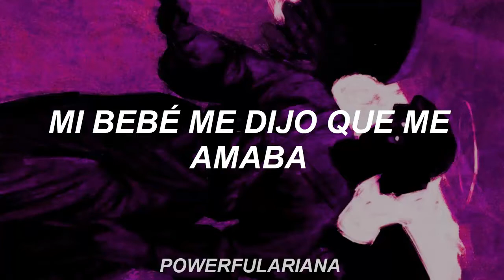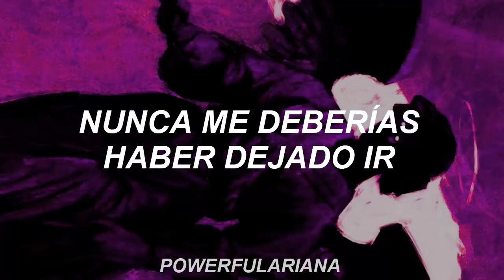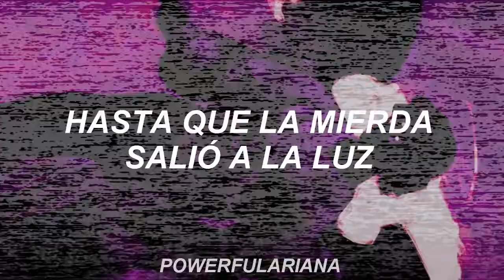Madison Beer - Hurts Like Hell (ESPAÑOL) ft. Offset)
Artista: Madison Bee ft. Offset
Canción: Hurts Like Hell
Album: Hurts Like Hell (single/2018)

Billie Jean, creo que soy Mike *: esta línea hace referencia a la canción de Michael Jackson "Billie Jean"

(Billie Jean no es mi amante
ella es solo una chica que dice que soy el indicado
pero el niño no es mi hijo
ella dice que soy el indicado, pero el niño no es mi hijo)

El mensaje detrás del coro gira en torno a las mujeres que acusarían a Michael de ser el padre de sus hijos.

[Verse 1: Madison Beer]
My baby said he loved me
My baby said he need me
Gonna eat, sleep and breathe me out
'Til the end (Yeah)
But then my baby went bad (Went bad)
I guess he had a relapse (Yeah)
Had to sneak, cheat and bring me down
It had to end (End, yeah)

[Pre-Chorus: Madison Beer]
My baby falls asleep (Sleep) in his bed (Bed)
Fingertips (Tips) on the edge
He left me for a girl (Girl)
But he regrets leaving me (Leaving me, leaving me)

[Chorus: Madison Beer]
And I hope it hurts like hell (Oh-oh-oh)
You shoulda never let me go
I know I’m messing up your mind
The devil got you good this time

[Verse 2: Madison Beer & Offset]
My baby said he loved me (Yeah, I do)
My baby had it easy (Yeah)
Got to touch, kiss and please me
All night and day (Day, yeah)
Remember when we took that trip to Cabo
24 hours, then we took it to the chateau
How does it feel to do it on your own?
Missing me (Yeah, yeah)

[Pre-Chorus: Madison Beer, Madison Beer & Offset]
My baby’s all alone (All alone) in his bed (In his bed)
Fingertips (fingertips, yeah) on the edge (On the edge)
He left me for a girl
But he regrets leaving me (Leaving me)

[Chorus: Madison Beer]
(I really hope it hurts like hell)

Offset!
Drop tears from my eyes (Tears)
I can’t cry (Cry), I’m on fire (Fire)
Cheatin' night 'n night (Night)
No more flights (Flights)
You got caught in the hype (Hoo!)
Ain't take my advice
You gotta the steak, the fork and the whole knife
No more ice (Ice)
In a course on the jet on flight (Jet)
You so trife
I can’t trust you sheist (No)
You gon’ miss this pipe
Billie Jean, I think I'm Mike (Mike, yeah)
I’ma miss her in the bed
Fuckin’ up my head, fuck it up like lice
I hope it was worth it (Worth it)
Jumpin' on dick like Kermit (Kermit)
It was picture perfect
'Til the bullshit had surfaced (Surfaced)
Lookin’ at you like a clown
Lookin’ at you like a bird bitch (Clown)
I don't even want you now, you can go live on the curb, bitch (Curb)

[Outro: Madison Beer & Offset]
I really hope it hurts like
Like, like hell (Hell)
I really hope it hurts like (Oh)
Like (Hell), like hell (Hell)
Like (Hell), like hell